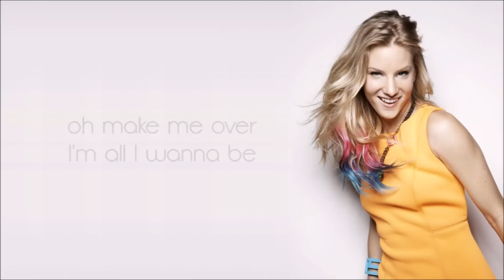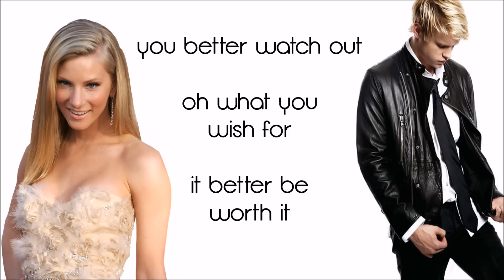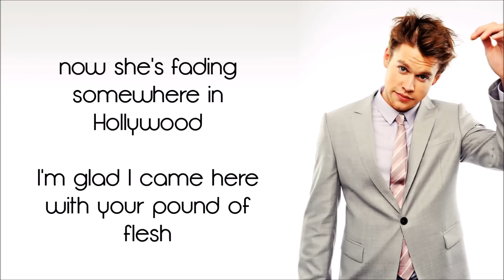Glee - Celebrity Skin (Lyrics) HD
Glee Celebrity Skin Lyrics
Performed by: Heather Morris (Brittany Pierce)  & Chord Overstreet (Sam Evans)
Episode 03 Season 04  "Makeover"

By DRAGONater